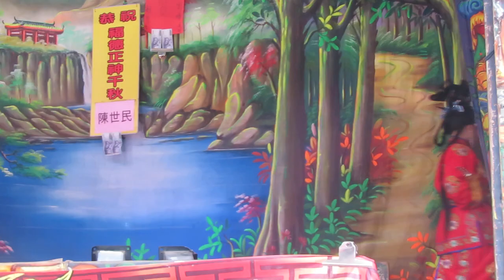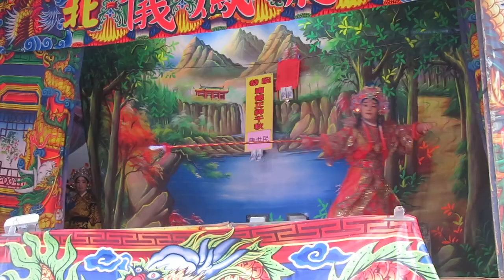112.04.23. 飛鳳儀歌劇團 楊再興歸宋 6 (交戰)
簡宏璋   許菊  徐珮容